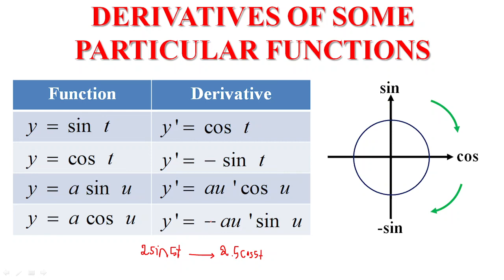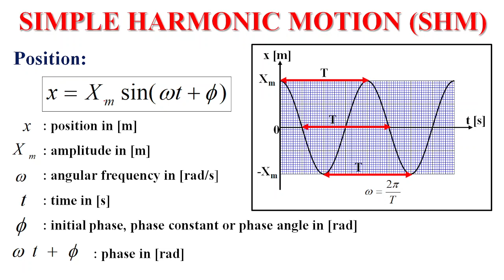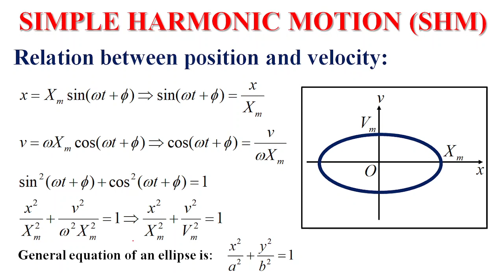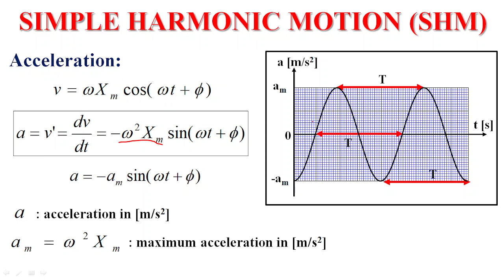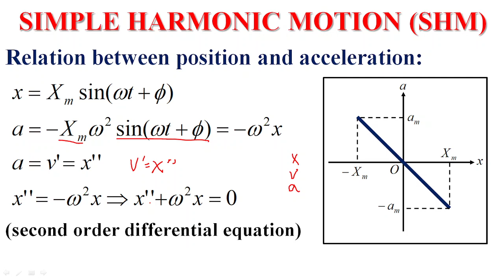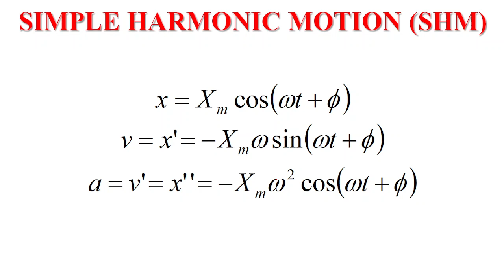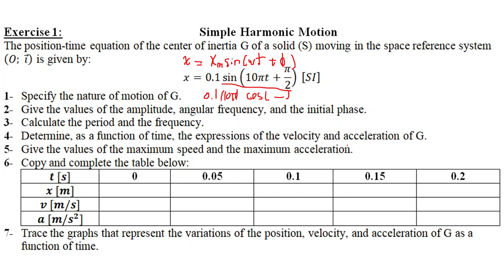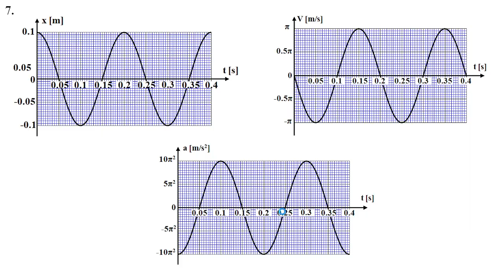Chapter 4 Mechanical Oscillations - Part II Simple Harmonic Motion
Position, velocity and acceleration of a simple harmonic motion
Grade 12 LS & GS
Lebanese Curriculum